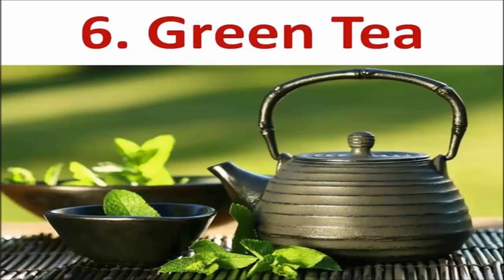Popular Herb To Cure Prostate Cancer Is Green Tea - How Much To Take